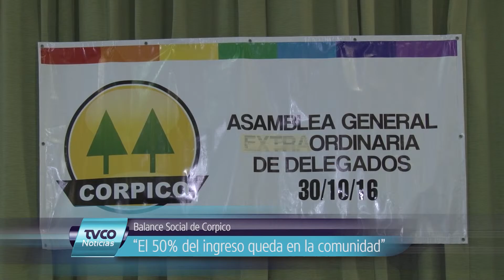Corpico y UNLPam elaboran Balance Social